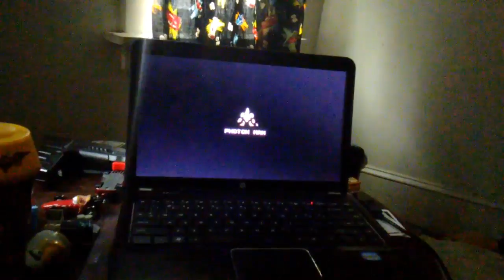DEADLY SUNNY PHOTON WEATHER ON TODAY'S FORCAST. | Megaman rock force gameplay #4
Hey guys. Part 1/2 of today's double upload, first one's megaman rock force.

Injoy.